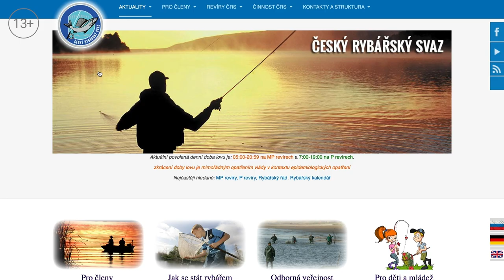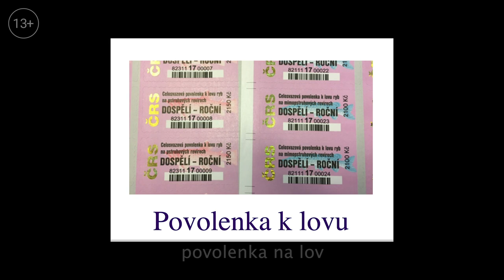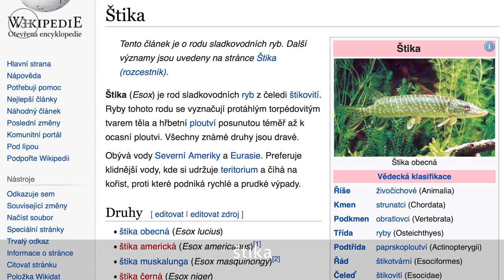Урок 73. Разговорный чешский I Рыбалка в Чехии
Чехия привлекает к себе внимание рыбаков со всего мира благодаря чистым водоемам и живописной природе. Но рыбалка в этой стране жестко регламентируется, и далеко не каждый рыбак может беспрепятственно ловить рыбу в Чехии.

В новом уроке Клара не только рассказала о важных правилах, связанных с чешской рыбалкой, но и поделилась полезными словами и фразами по этой теме.

НЕ ТЕРЯЙТЕ ВРЕМЯ ЗРЯ! ИЗУЧАЙТЕ ЧЕШСКИЙ ЯЗЫК С НАШИМ ДИСТАНЦИОННЫМ КУРСОМ

Наши базовые видео-уроки

Медицинская страховка для студентов в Чехии: какие виды бывают и чем они отличаются